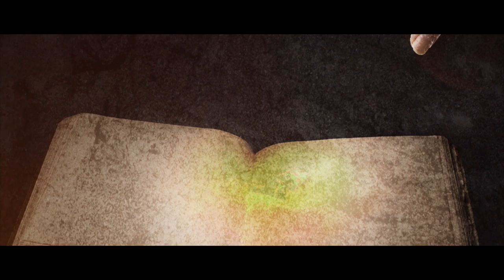VIRTUAL SYMMETRY - Entropia ft. Thomas Lang & Jordan Rudess (Official Video Animation)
For all PROGRESSIVE METAL fans (Dream Theater, Queensryche, Circus Maximus, Fates Warning, Haken, Ayreon, Devin Townsend, Evergrey, Periphery, Neal Morse, Sons of Apollo, etc.) Virtual Symmetry presents the SECOND Official Videoclip taken from the new release "EXOVERSE".

- TO BE RELEASED ON JUNE 30th 2020 -

In the EXOVERSE storyline, ENTROPIA is Virtual Symmetry's first ever INSTRUMENTAL TRACK.
It is the prologue to the journey of the hero and the overture of this concept album. You will listen to the musical representation of the starting point in our hero's adventure, a decadent, futuristic land, symbol of the repression of the protagonist, from which he wishes to escape.

(Instrumental)

- Video Credits -

Animated by Tiziano "Titian" Spigno
Concept by Mark Bravi & Valerio Villa

- VIRTUAL SYMMETRY are:

Vocals - MARCO PASTORINO
Guitars - VALERIO Æsir VILLA
Bass guitar - ALESSANDRO POPPALE
Keyboards and SFX - MARCO "MARK" BRAVI

- Guest appearances:

Drums - Thomas Lang (Peter Gabriel, Steve Hackett, Tina Turner, etc.)
Keyboards - Jordan Rudess (Dream Theater, Dixie Dregs, Liquid Tension Experiment)
Orchestra - Simone Campete

Guitars, Basses, Piano, Hammond, Rhodes & Synths recorded at Peter Gabriel's Real World Studios in July 2019 by Luca Zanon, Oli Middleton, Katie May & Oli Jacobs.
All keys recorded at VS Studio between 2018 and 2019 by Mark Bravi.
Drums recorded at Nine Beats USA in June 2019 by Thomas Lang.
Strings arrangements written by Simone Campete & Mark Bravi in 2019.
Strings recorded at Custom34 Studio in August 2019, directed by Michal Mierzejewski.

Mixed by Sascha Paeth & Mastered by Miro.

"I'll tell you more than a story can tell."

Follow VIRTUAL SYMMETRY:
Facebook.com/virtualsymmetryofficial
Instagram.com/virtualsymmetryofficial
Twitter.com/virtualsymmetry